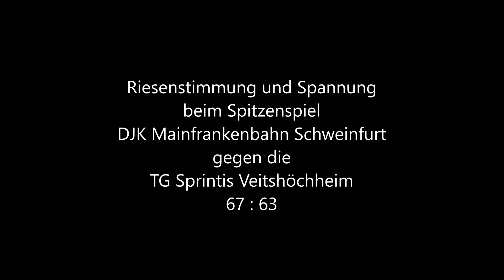DJK Mainfrankenbahn TG Sprintis Veitshöchheim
Basketball-Bayernliga, Spitzenspiel. Schweinfurt siegt!